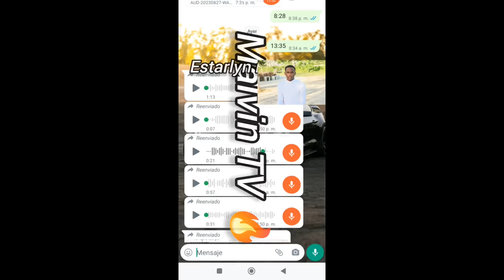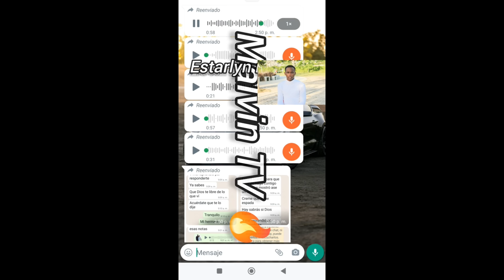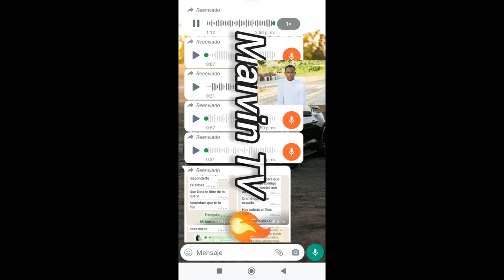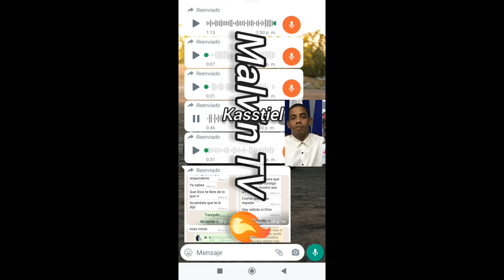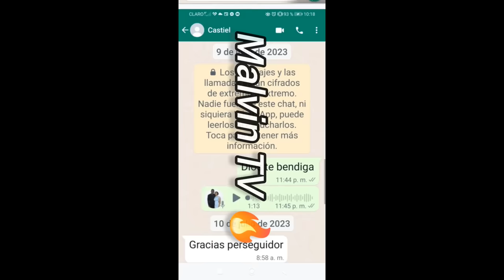Advertencia para Ángel Kasstiel antes de Morir.Evang. Estarlin Reyes. Audios de Whatsapp al Final.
Dios les Bendiga!  Bienvenido a este canal Malvin TV.